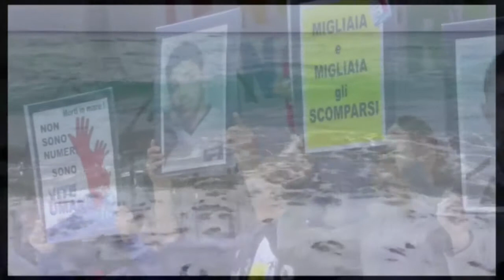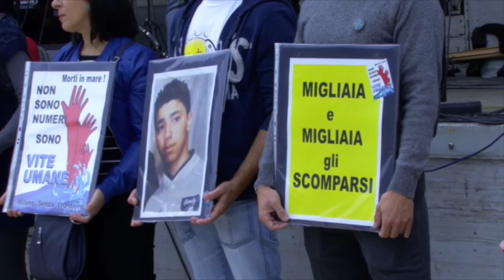Le nostre vite , la nostra libertà 02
Luca Paladini Apertura